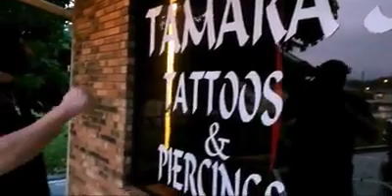John Savage Tattoo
TSW